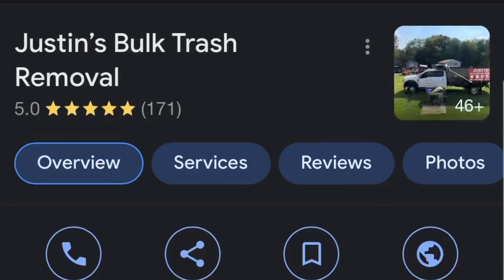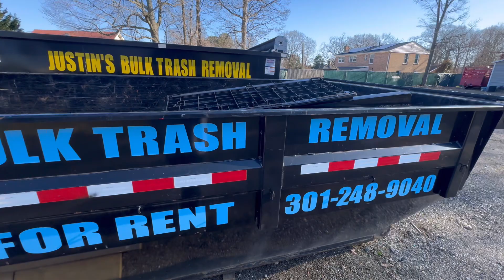IYKYK (Junk Removal) (Ep 216.)